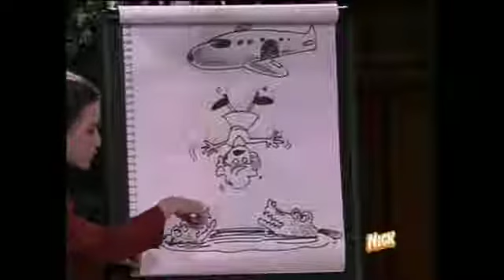Drake e Josh:Conselho de Honra(Parte 6)!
Divirtam-se!!!